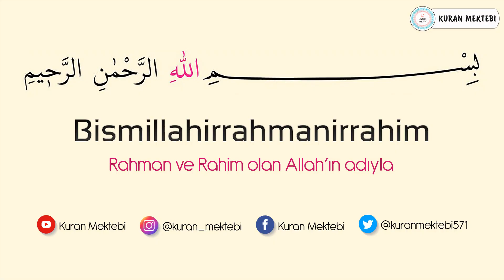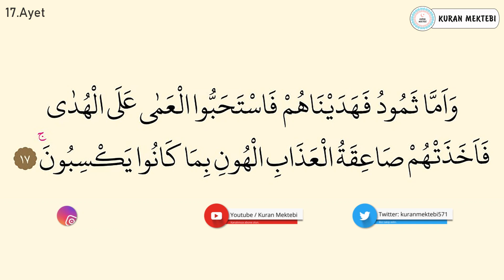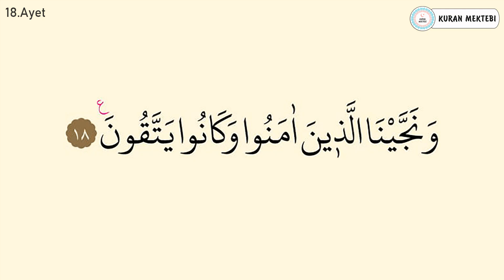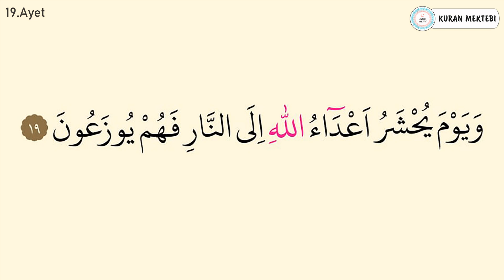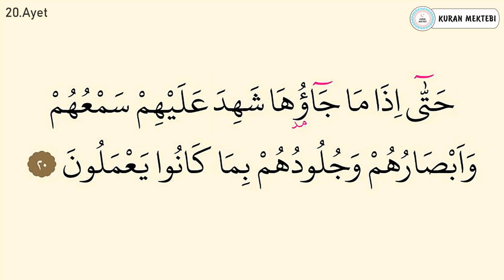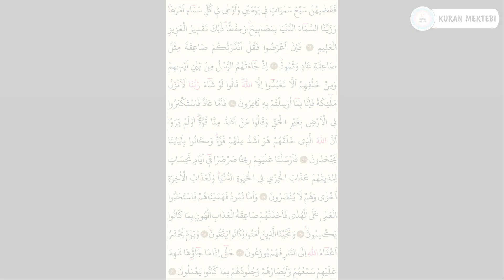Fussilet suresi 2.sayfa ezberle 10 tekrar+10 tekrar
Fussilet suresi 2.sayfa ezberle videomuzda fussilet suresi 2.sayfa ezberlemek için 10 tekrar şekilde hazırlanmıştır fussilet suresi 2.sayfa ezberleme kolay olmaktadır bu şekilde yeni ezberleyenler için özellikle önerilebilir, videomuzda Kuran ezberleyip fussilet suresi 2.sayfa kolay ezberleme yapabilirsiniz, diğer sure ezberle videolarımız için kanalımızın oynatma listeleri bölümüne bakabilirsiniz.

Fussilet suresi ezberle 12-20 ayetler videomuzda fussilet suresi 12-20 ayetler ezberlemek için 10 tekrar şekilde hazırlanmıştır fussilet suresi 12-20 ayetler ezberleme kolay olmaktadır bu şekilde yeni ezberleyenler için özellikle önerilebilir, videomuzda Kuran ezberleyip fussilet suresi kolay ezberleme yapabilirsiniz, diğer sure ezberle videolarımız için kanalımızın oynatma listeleri bölümüne bakabilirsiniz.

Memorize surah fussilat it was edited as 5 repetition for memorizing surah fussilat in video that called Mishary Rashid al Afasy.it's easy to memorize surah fussilat.Especially,it can be suggested in this way for elementary.You can memorize quran easily with memorizing surah fussilat.You can look at playlist of the channel for other videos that called memorize a surah